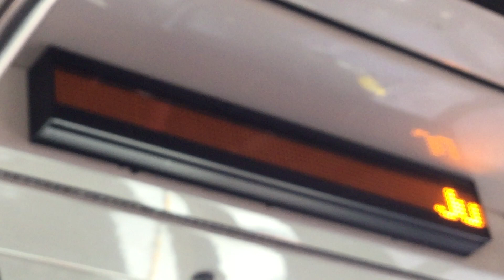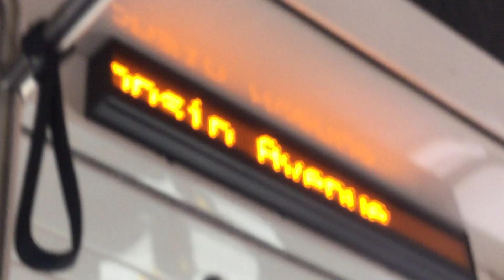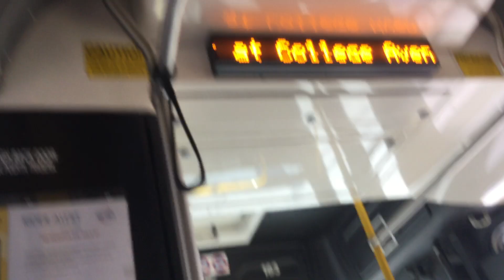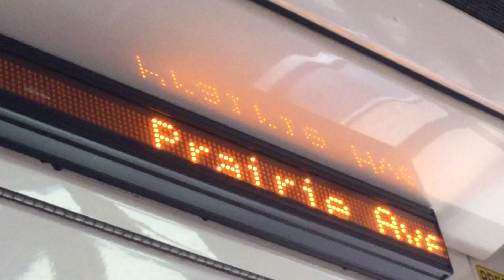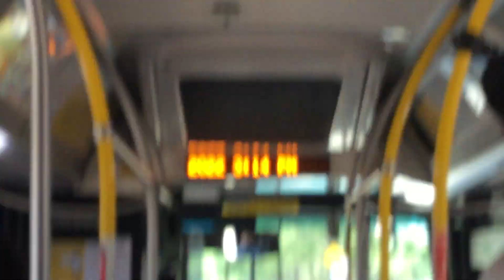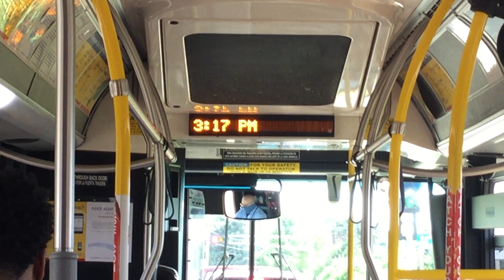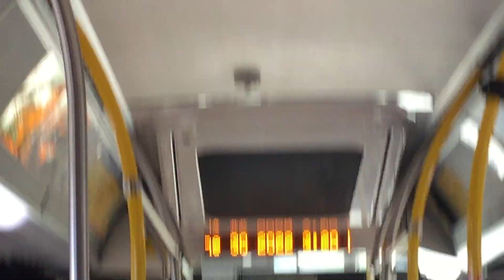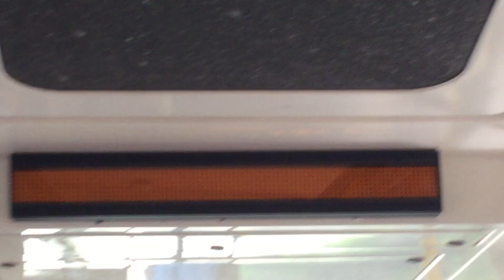Waukesha city bus route 5